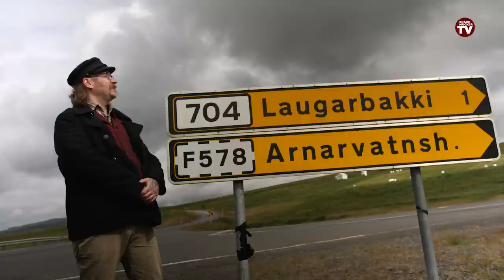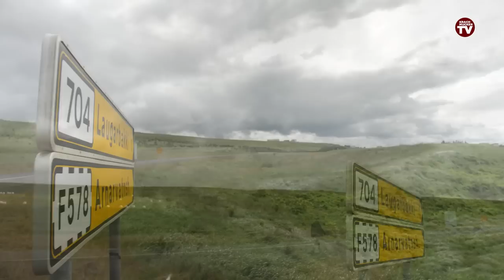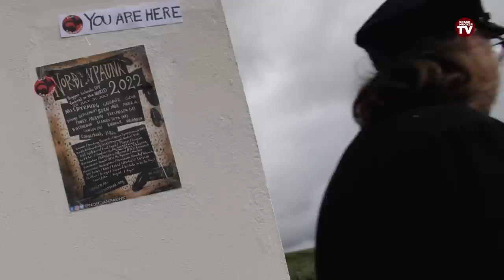SCHÖNHEIT & ELEND - METAL IN ISLAND mit u.a. Sólstafir & Misþyrming | Krachmucker TV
Ernie war im Sommer 2022 wieder in Island, auf dem Norðanpaunk-Festival in Laugabakki. Dort hat er sich mit Árni, einem der Veranstalter, Sólstafir und Misþyrming unterhalten - mit dem Ziel, der Seele des isländischen Metal näherzukommen. Herausgenommen ist eine gute Stunde Gespräche mit kurzen Live-Schnipseln und Naturaufnahmen eines Landes, in dem Schönheit und Elend nahe beieinander liegen.

Musik im Intro: Hekla

Unbezahlte Werbung!